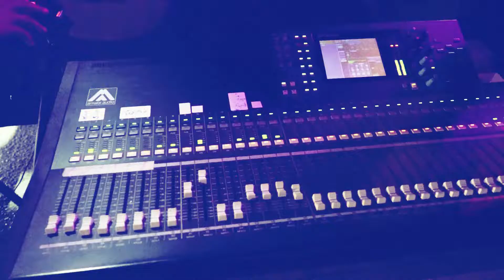دحية الفنان يعقوب ابو حبيب العريس قصي سحروج منصات الماسة بديا HD2018 تسجيلات العزRA